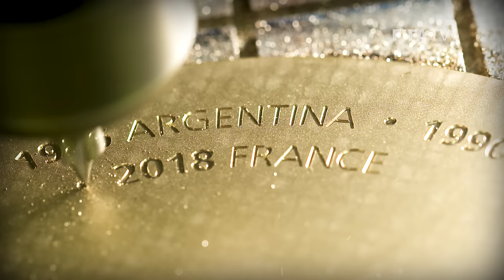FIFA World Cup Trophy Engraving!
The FIFA World Cup has been updated following this year's tournament in Russia!

Want to visit the trophy in person? Check out 👉FIFA World Football Museum